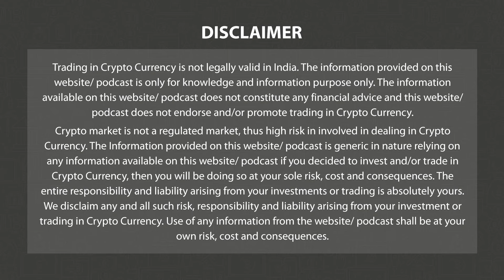BTC, ETH Up Over 3% On Value Buying & Genesis Denies Bankruptcy Morning News English 23rd Nov part 1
3.0 TV is a news channel which gives you the latest news on blockchain and cryptocurrency on a daily basis which include Bitcoin (BTC), Ethereum, LUNA, UST, DogeCoin, etc. We also give information related to NFTs, Metaverse, crypto scams and other educational information.

Headline 1

BTC, ETH Up Over 3% On Value Buying & Genesis Denies Bankruptcy

Headline 2

Bankman-Fried Apologizes To FTX Employees, Details Amount of Leverage In Internal Letter

Headline 3

FTX Ordered to Pay Reimbursement Fees to Bahamian Regulators

Headline 4

Binance US Enters National Politics With New Campaign PAC

Headline 5

Bitcoin Mining Giant Core Scientific Ended October with $32 Mn in Cash

Headline 6

UK Lawmakers Vote to Widen Authorities’ Powers in Seizing Crypto-Related Property

Headline 7

Crypto Financial Services Firm Eqonex Files for Voluntary Debt Restructuring in Singapore

Headline 8

Cathie Wood's Ark Invest Scoops Another $1.4 Mn of Grayscale Bitcoin Trust

Headline 9

Ethereum Metaverse Game The Sandbox to Launch LAND Sale With Playboy, Tony Hawk, Snoop Dogg

Headline 10

Magic Eden Expands NFT Support to Polygon Network